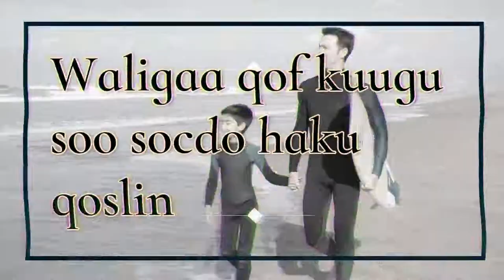3DAN | DABEECAOOD | hubaal waa lakulantay ama waa lakuugu sameeyay kajoogso oo STOP GAREEY